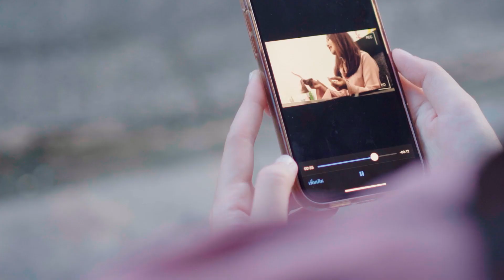ใครเป็นคนขโมยเงินไป ละครสั้น